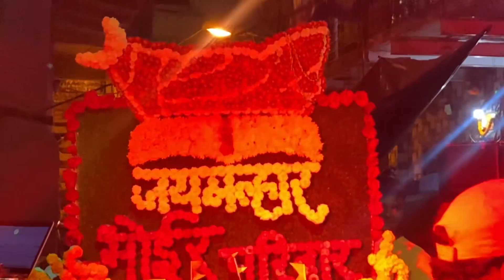आमचे गावातले एकमेव(भोईर परीवार)चाले जेजुरी ला🙏🏻🥰आणि तेनी ￼केला फुल मोटा जलोष￼￼,🕺🏻😎🤙🏻jejuri